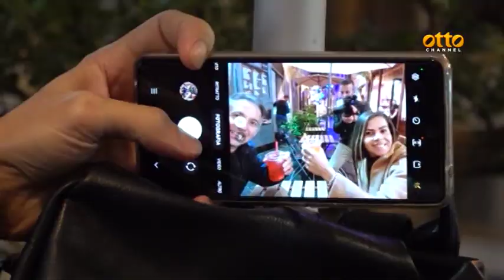Luci d'Artista, polemica sui disagi per i residenti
Celano: "Subito un parcheggio per chi vive nel centro storico"